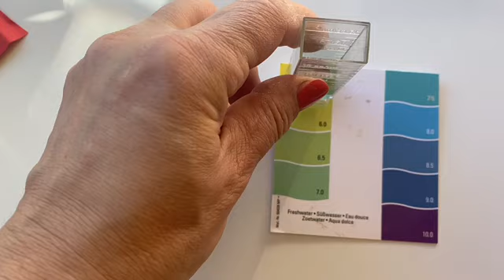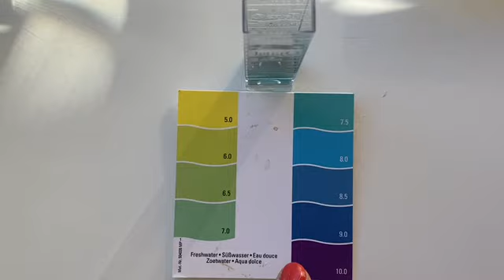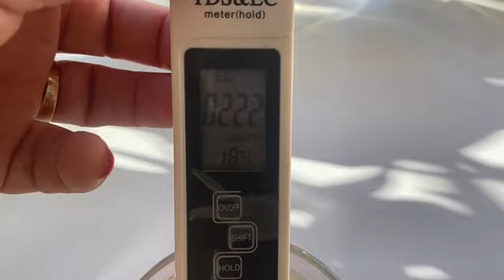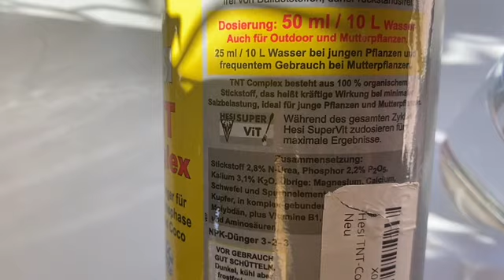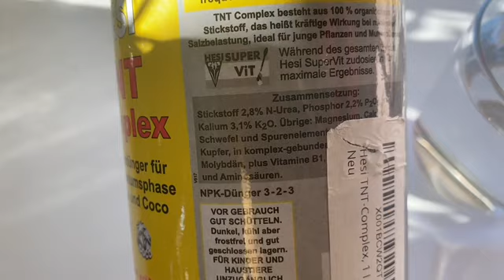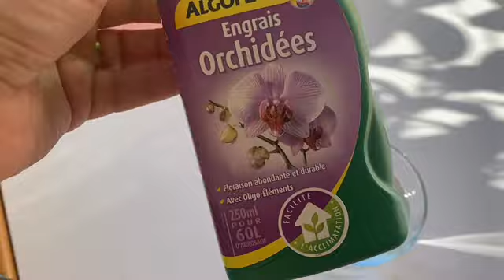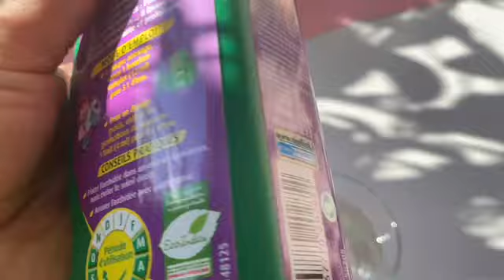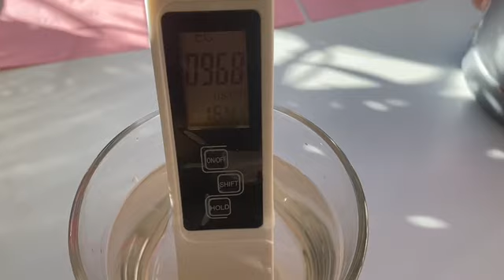Как выбрать идеальное удобрение для орхидей ????